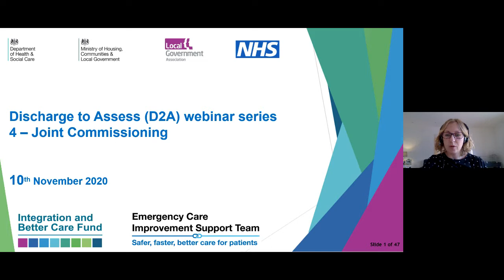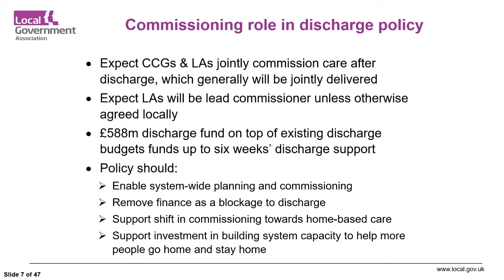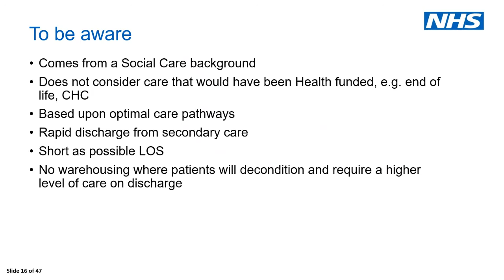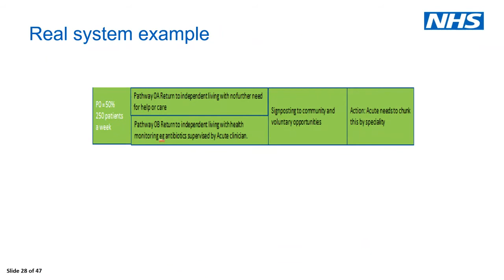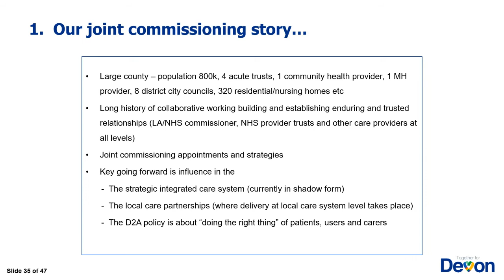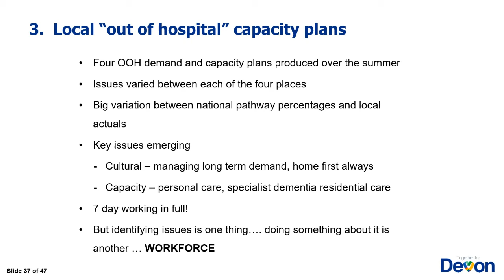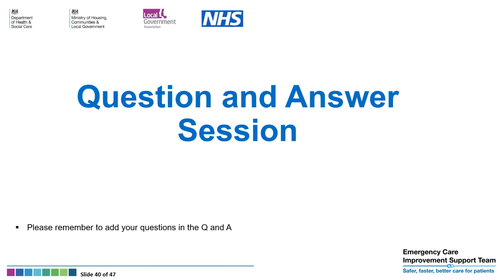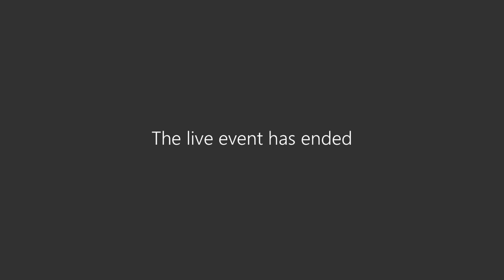Discharge to Assess Webinar Series - Episode 4, Joint Commissioning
The fourth webinar on Joint Commissioning will cover how to commission for discharge to recover and assess; the policy requires commissioners to plan and commission care that meets the needs of local populations and based on a Home First ethos.